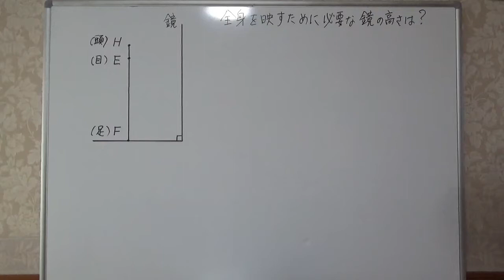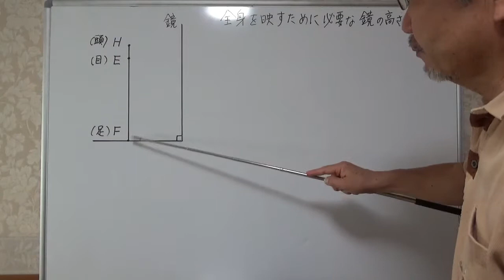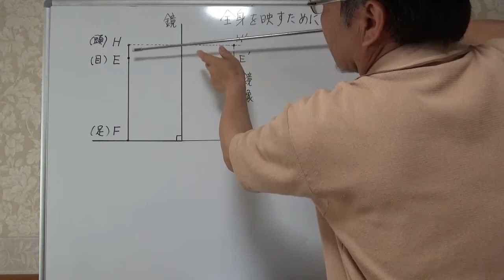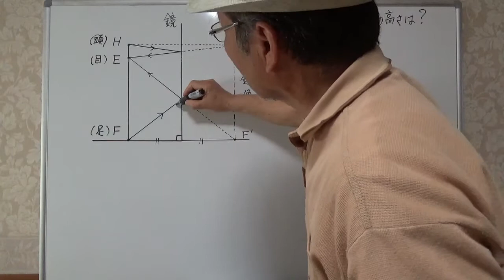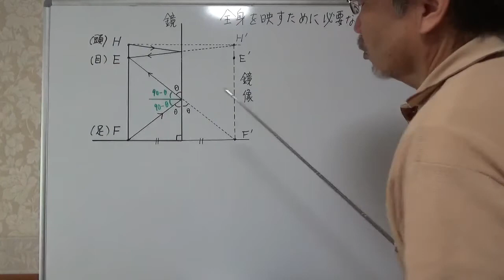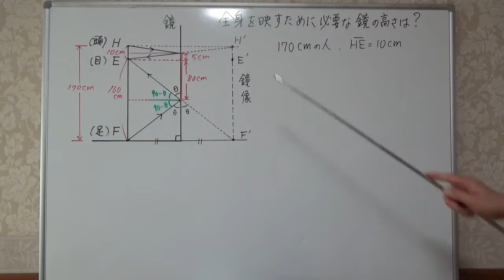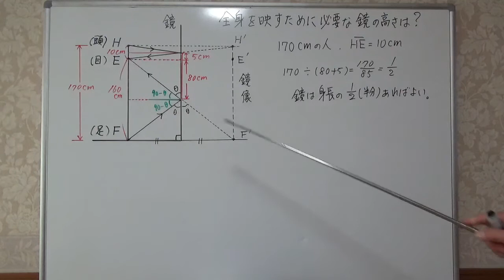身近な物理 全身を映すために必要な最小限の鏡の高さは？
自然界の法則は、万人にとっての法則であり、
日常身近な物理は、みんなの物理でもあります。
大学入試問題も、面白いものですが、
こういった身近な物理も、それ以上の面白さがあると思っています。
たくさんの人に関心を持っていただけると嬉しいです。